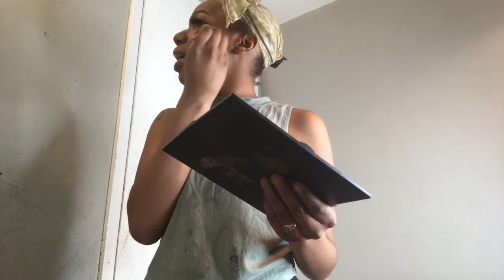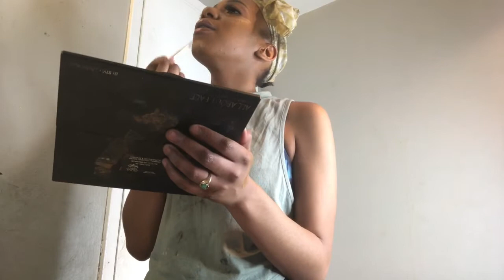GET READY WITH ME !!( cousins 24th BIRTHDAY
Hello Reed gang 🤘🏾 welcome back or welcome for the new people joining my YouTube family.

This video is me getting ready for my cousins 24th birthday 🥳🎂